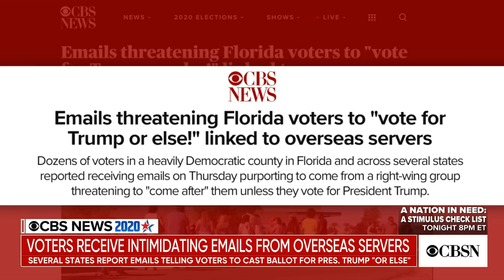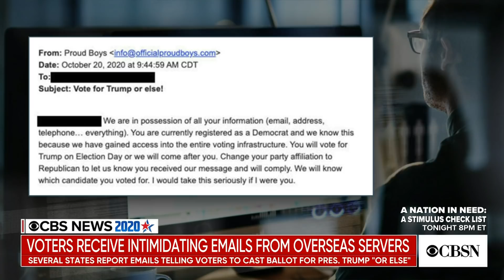Voters receive threatening emails linked to overseas servers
Voters in at least three states have received threatening emails that told them to vote for Trump "or else." CBS News reporter Melissa Quinn traced those emails to servers in at least three countries with the help of tech experts. She joined CBSN to discuss what they uncovered and how it might impact voters.